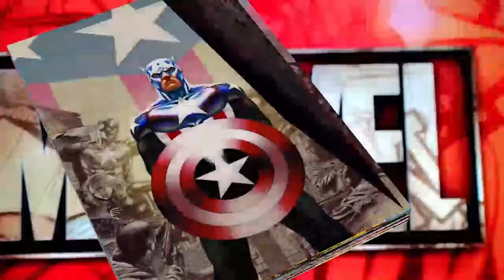СТАЛ НА ТЁМНУЮ СТОРОНУ..Marvel Future Fight..